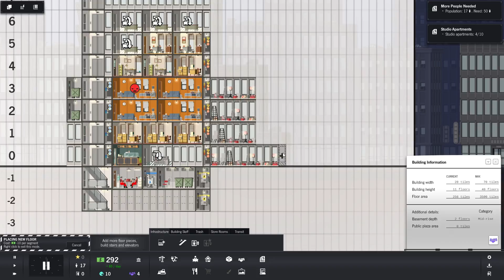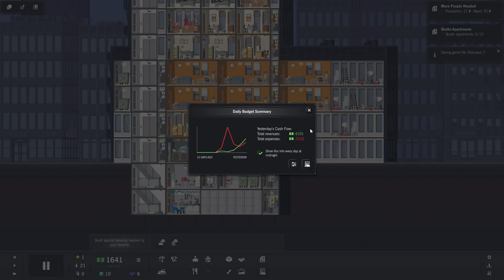Project Highrise Gameplay PC/ Let's Play Project Highrise - PART#2 - Credit Card Loan!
Have you ever wanted to own and build your own skyscraper? Well now you can in Project Highrise! Here at 69 Orbital Potato Avenue we aim to fulfil all your needs, live work and eat in the same building!

Thanks to my awesome Patrons': craypenguin, Tymoteusz, Naomi, Peter Meech, Klyne and Anthony Belling!